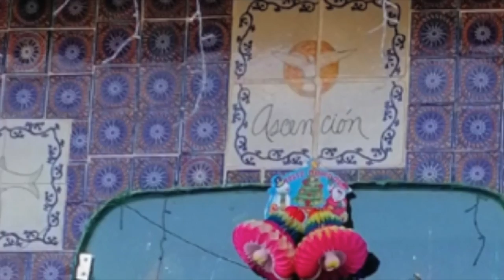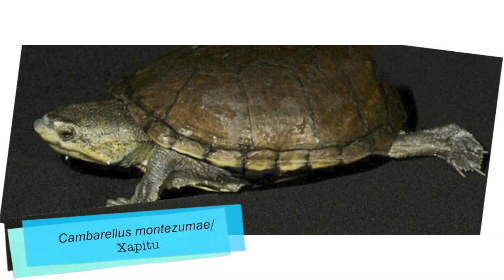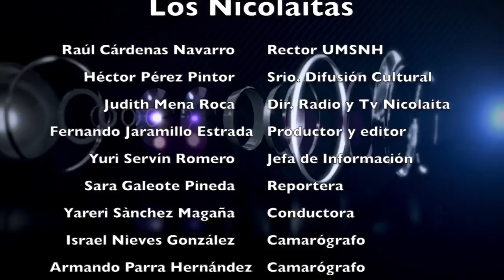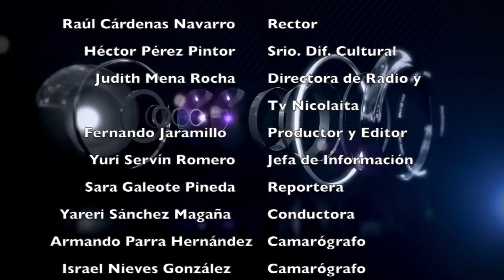LOS NICOILAITAS 17 DE JULIO 2021 PROGRAMA ESPECIAL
LOS NICOLAITAS . DOCUMENTAL SOBRE LA PESCA EN EL LAGO DE PÁTZCUARO Y SUS IMPLICACIONES CULTURALES.